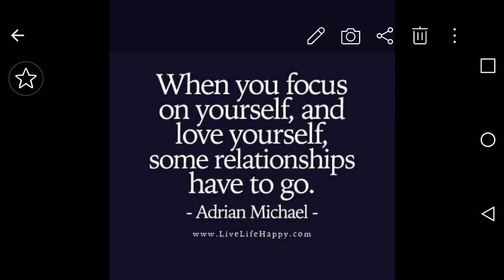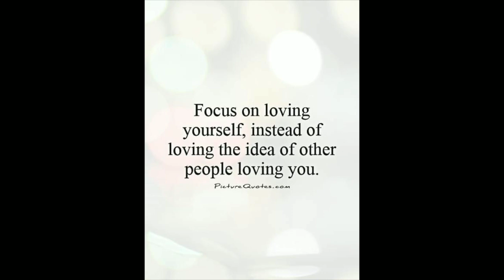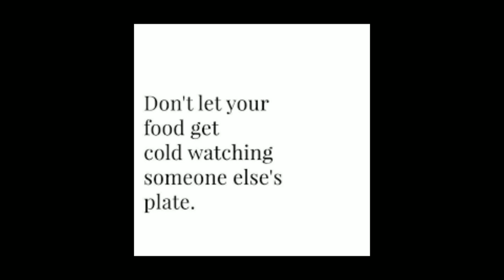Simping & Feminism is Learned BEE🐝havior